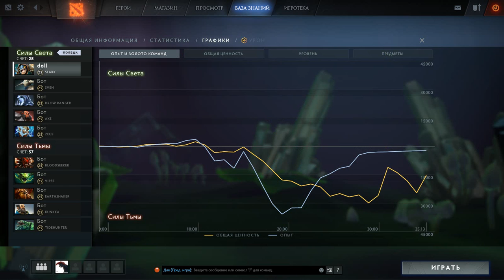SoloTurbo - Slark пришлось попотеть